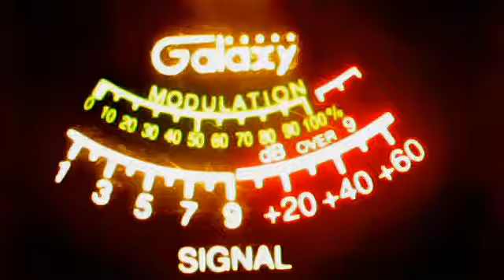diamond cutter texas